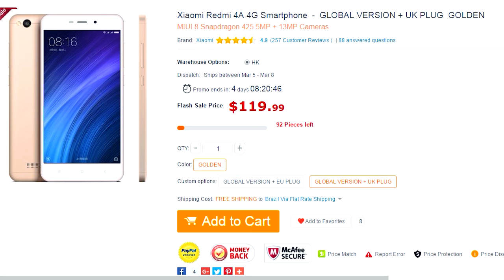Minecraft GUERRA NINJA #2 TREINAMENTO SENJUU ! ‹ Naruto C › ‹ Sky ›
Eae bão ? LEMBRANDO HOJE TEM MAIS 2 VIDEOS 18H e 20H  ᕕ( ᐛ )ᕗ